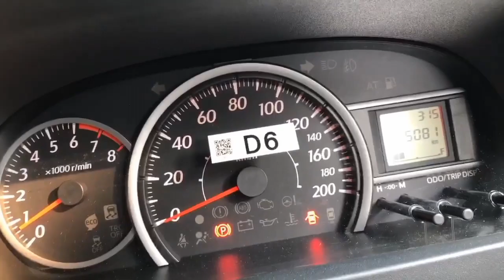Daihatsu Sigra X Deluxe MT 2018 Promo Kredit Mobil Bekas Murah Banget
Jual Promo Kredit Murah Banget
Daihatsu Sigra X Deluxe
Transmisi Manual, Tahun 2018
Pajak November 2020
Km 15 ribu Asli Servise Record
Kondisi mobil Istimewa
Promo Kredit Tdp 10 Juta
Angsuran 2,9’an x 47 Bulan

Silhkan Hubungi saya
Dedi
Terimakasih